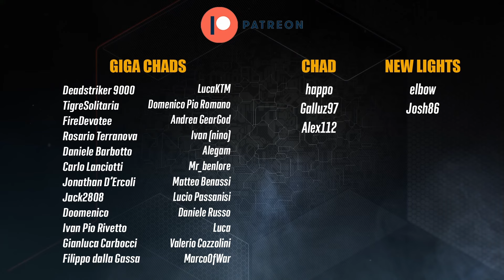Le 3 MIGLIORI BUILD per il TITANO Prima di The Final Shape! (Destiny 2)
Ecco le 3 build migliori per il titano da usare prima dell'arrivo di The final shape!

00:00 Intro
00:40 Telascura Strand
7:30 Solare Pirovento
11:50 Stasi Bianghiaccio